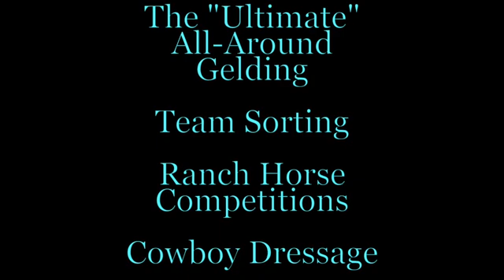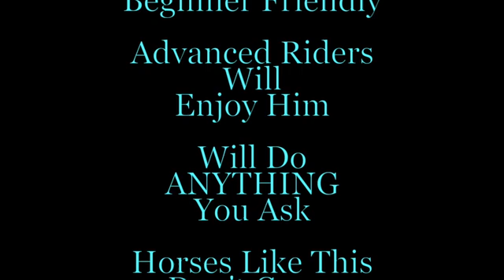SOLD~Nine~ The Ultimate All-Around Gelding ~ KIDZ HORSES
~Nine~ The Ultimate Gelding - from cowboy dressage to the Ultimate Cowboy Competition. This gelding is for everybody and is broke like Heaven.